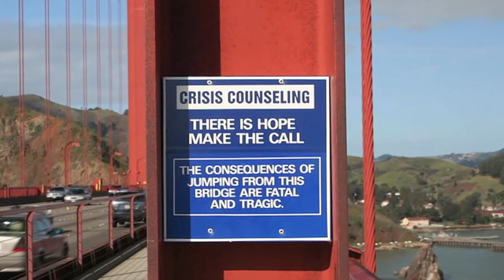Golden Gate's suicide net design - BBC News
One of the world's most notorious suicide spots is a step closer to being made safer. The tendering process has begun to fit steel netting around San Francisco's Golden Gate Bridge. 38 people plunged to their deaths from the famous landmark last year.